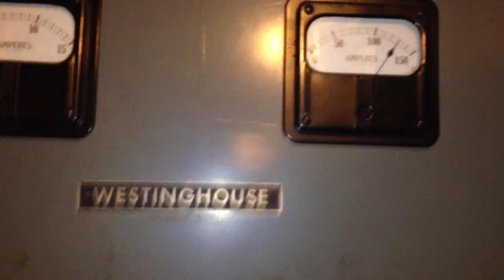Starting SlipSyn Synchronous Motor Genset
Starting a Westinghouse Slipsyn motor-generator set.  A synchronous motor is connected to a DC generator.

I apologize for the shaky video as I recorded it on my phone.  The room was dark so it was hard to record the video, even with the video light on.

Motor specs (partial);
Voltage : 208V
Frequency: 60Hz
Power rating: 40HP
Phase: 3Φ
Power factor (cos(𝜑)): 0.8
Speed: 1200rpm